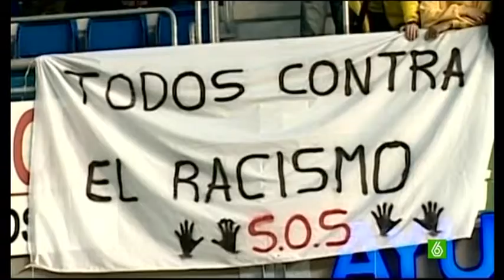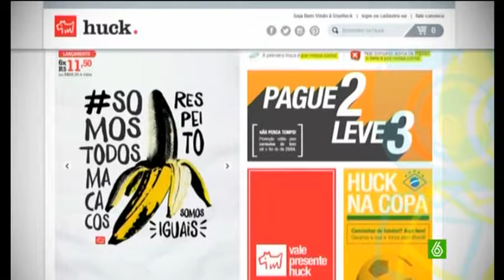Dani Alves eats banana thrown from public - Dani Alves banana Come Platano!